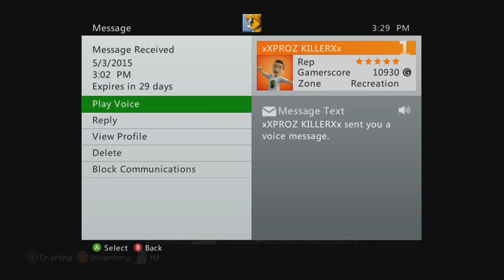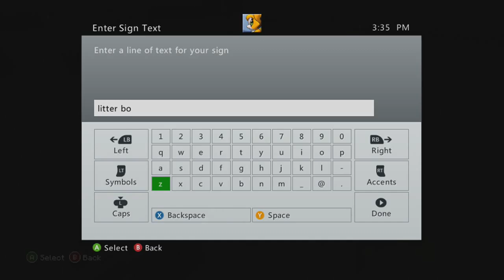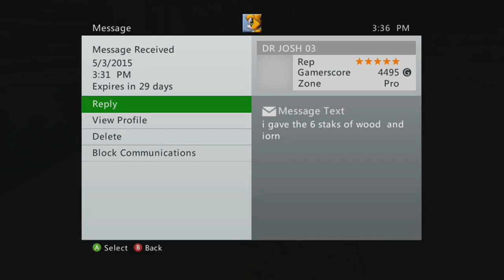waffles smp ep 3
bitch slap that like button